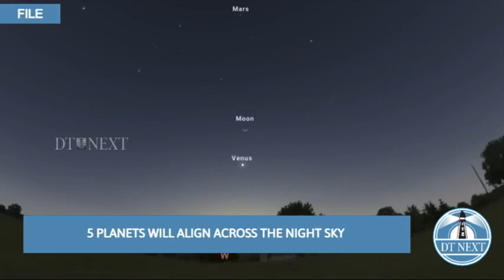5 planets will align across the night sky | DT Next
5 planets will align across the night sky | DT Next

On March 28, Five planets will be visible in the night sky. The Five planets are Mercury, Venus, Mars, Jupiter, and Uranus which will align in a line to put up a rare show for humans. As a bonus, Saturn will also appear for a very short period in the early morning hours on March 27 and March 28.

The best thing is that you won’t even need binoculars to spot Venus, Mars and Jupiter in the sky. Mercury and Uranus are comparatively difficult to spot. They can be spotted with the use of binoculars or a telescope.

The best time to view the “planet parade” is right after sunset on Tuesday, March 28. The planets will start disappearing from the sky within 30 minutes of the sunset, so you need to be real quick and ready. If you miss the rare sight on March 28, you will get to see it only after 17 years in 2040.

Right after the sunset, look towards the West. According to Bill Cooke, a lead at NASA's meteoroid environment office, “you'll see these planets strung out in a line extending about 50 degrees or so.” It means the planets will extend from the sky's horizon to about halfway up.

The "morning star" Venus will be the brightest of all. Even if you're in an area with significant light pollution, you should be able to see it. Mars will also be visible, and it will be close to the Moon.